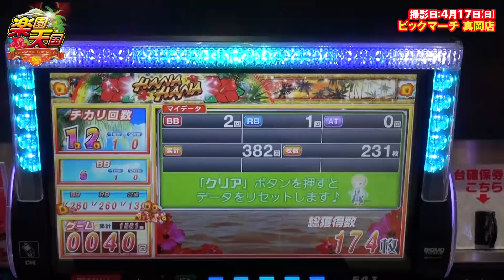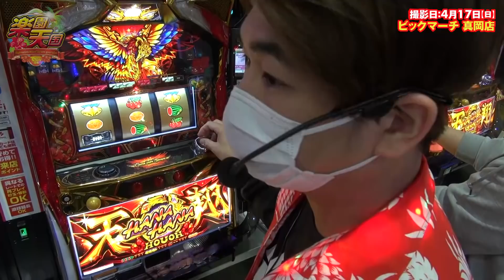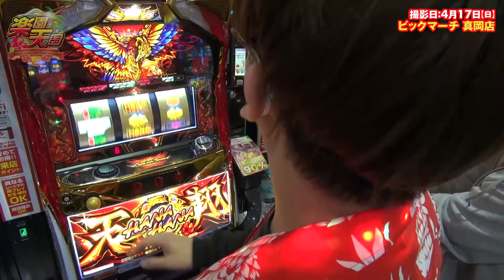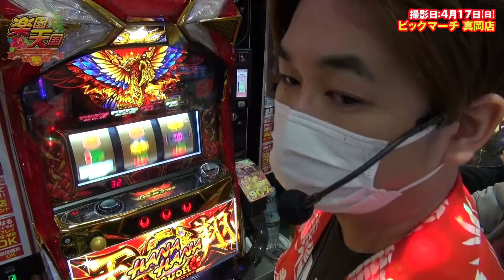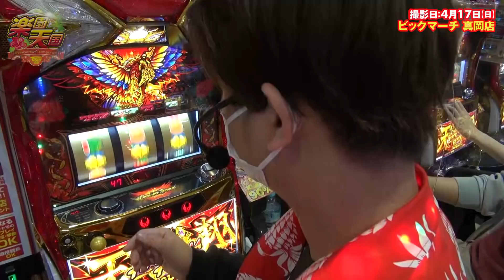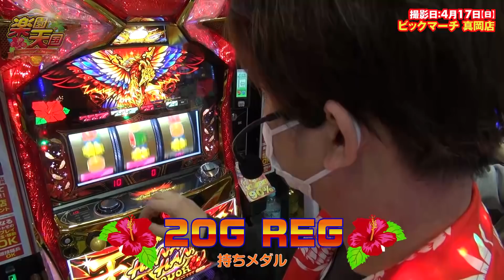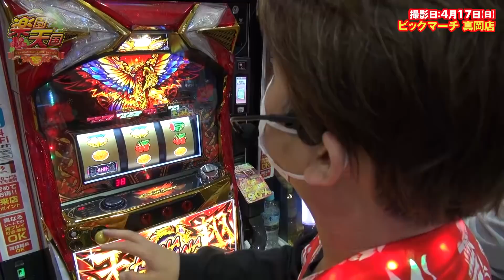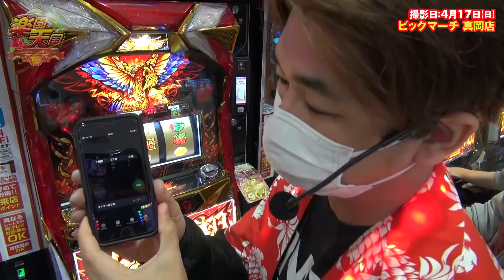楽園天国#214【ハナハナホウオウ~天翔~-30】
全国870人の楽園天国ファンの皆さま、お久しぶりです。

214回目の楽園天国は、栃木県真岡市の『ビックマーチ 真岡店』さんで収録させて頂きました。

この番組に対しての苦情やご意見は電飾鼻男Twitterまで @densyoku_870

出演者:電飾鼻男（@densyoku_870）